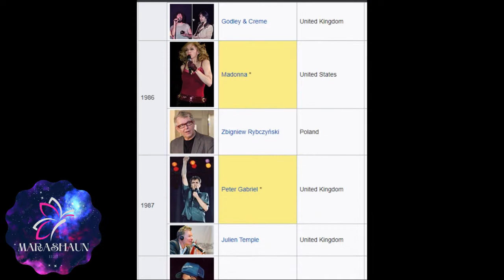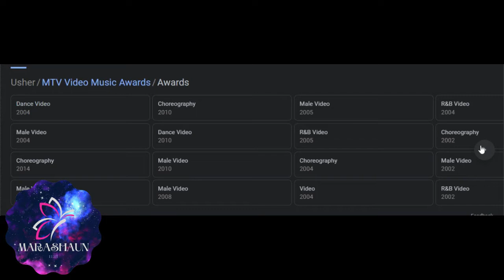Nicki Receives MJ Vanguard Award Before Usher 🤔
If you wanna support in other ways :
Thanks in advance 🥰🙏
etsy shop